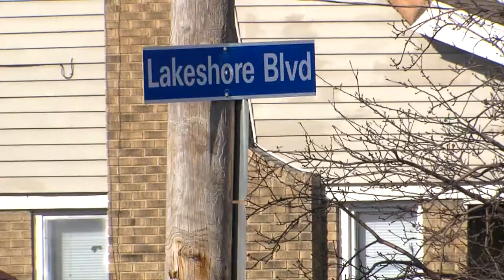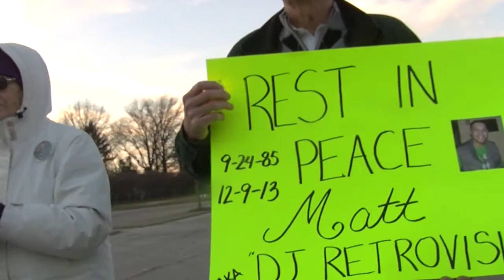19 Murders in the city of Cleveland as of March 17, 2014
Mother of murder victim talks